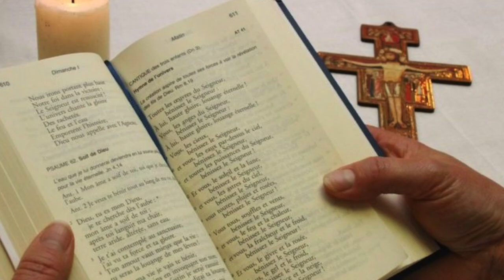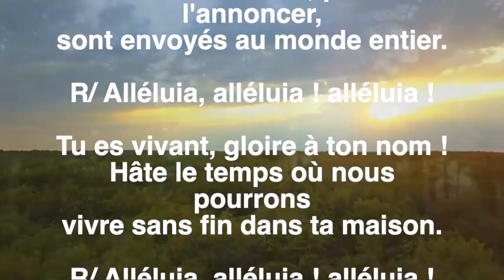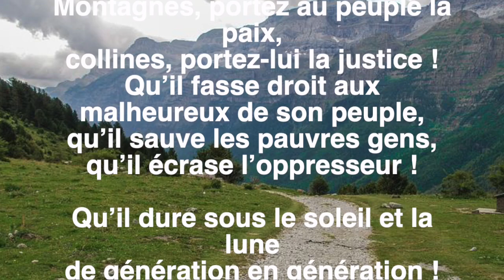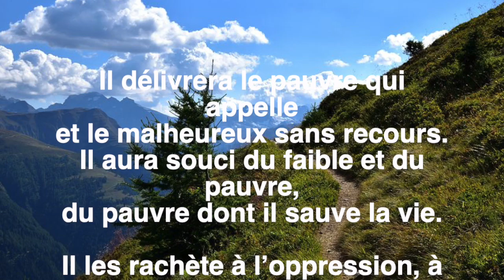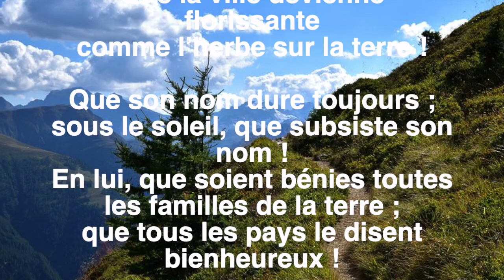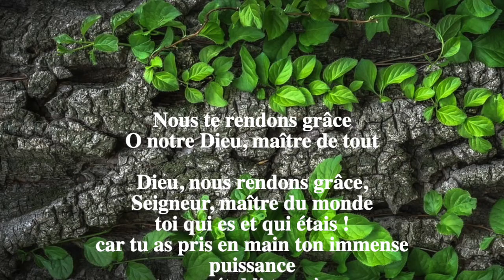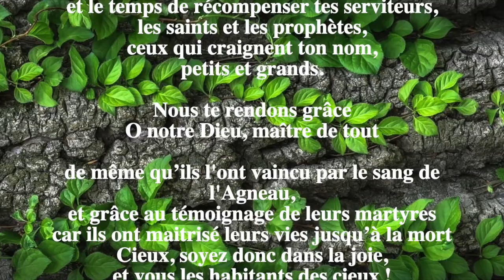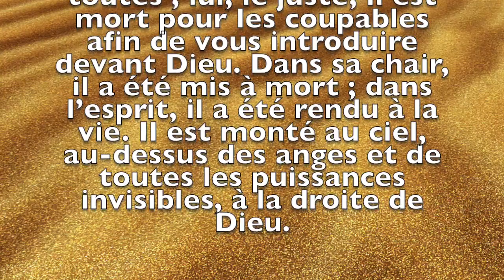Vêptres du jeudi 23 avril 2020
Cette vidéo traite de Vêptres du jeudi 23 avril 2020